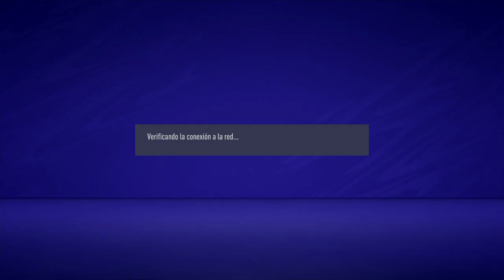FIFA 21_20201006225812